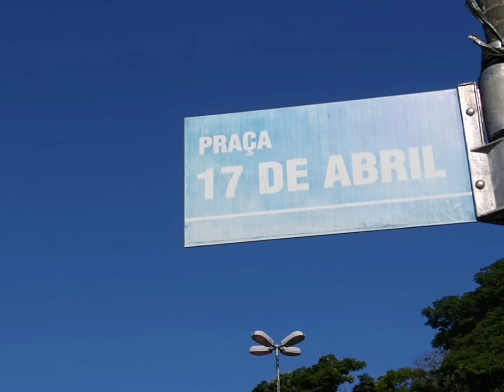FOI UM PRAZER ESTA EM JARINU , ATÉ UM DIA JARINU, CIDADE DO INTERIOR DO ESTADO DE SÃO PAULO 🇧🇷🇮🇹 FIM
FICA NESSE ÚLTIMO VÍDEO QUE MOSTRA A MINHA VISITA A CIDADE DE JARINU CIDADE DO INTERIOR DO ESTADO DE SÃO PAULO MEUS AGRADECIMENTOS AS 14 PESSOAS QUE MORAM OU MORAVAM NA CIDADE , POR ESTAREM NO MEU TRABALHO MESMO QUE SEJA DADO SOMENTE O PRIMEIRO NOME DE CADA UM DOS MUNÍCIPES DA CIDADE DE JARINU, E FICA AQUI MEUS SENTIMENTOS A SENHORA MARLENE (MÃE DO ROGÉRIO QUE NAO ESTA MAIS ENTRE NOS. ) A SENHORA MARLENE MORA EM ATIBAIA NOS DIAS DE HOJE COM SUA FAMÍLIA ,DEUS ABENÇOE A SENHORA , E DEIXEI A HOMENAGEM A SEU FILHO PARTINDO EM ESPECIAL DA SENHORA , E O AMOR ENTRE JOSHUA E BIANCA , E CASO JOSHUA HAVIA FALADO NO VÍDEO QUE RELATO SUA ESTÓRIA COM BIANCA QUE SE VOCE VER , SEGUNDO A BIANCA VOCÊ SABERA AONDE ENCONTRA-LA , ESPERO SINCERAMENTE QUE VOCÊS AINDA POSSAM SE ENCONTRAR NOVAMENTE , NÃO SE SABE O MOTIVO , MAIS EM BREVE COMENTÁRIOS FOI FALADO A VIDA SENTIMENTAL DO CASAL .. E FICA AQUI MEUS AGRADECIMENTOS AO AMIGO JORGE PELA CARONA ATE A CIDADE DE JARINU , PARTINDO DA CIDADE DE FRANCISCO MORATO , OBRIGADO ___ DOUGLAS KAJFES 🇧🇷🇭🇷🇩🇪🌎🌍🌏🗺️🇮🇹🍑🍓🍇♥️(UMA PRODUÇÃO DOUGLAS KAJFES 🇧🇷🇭🇷🇩🇪 )